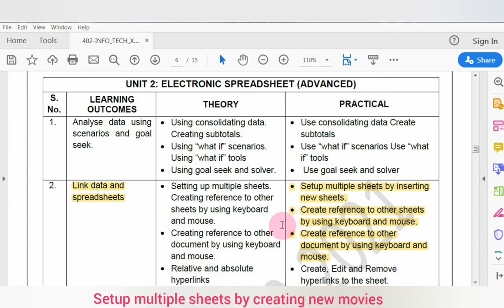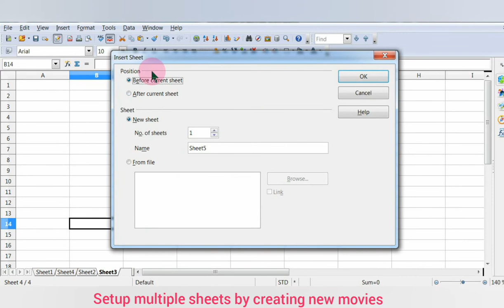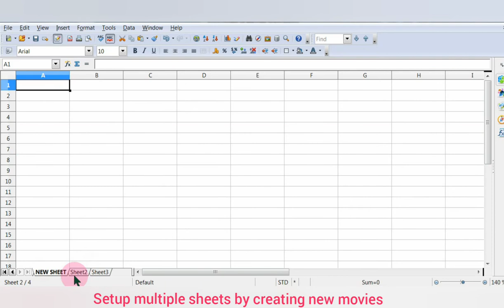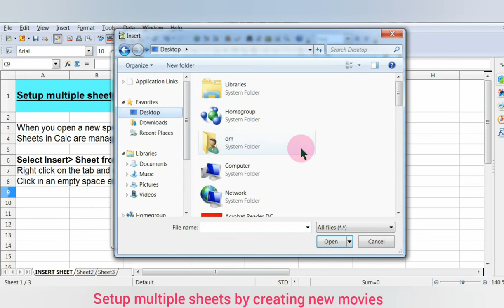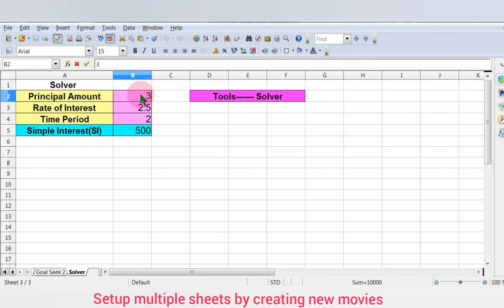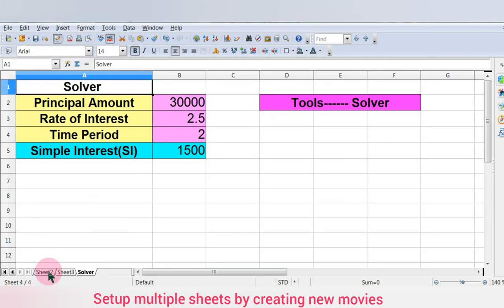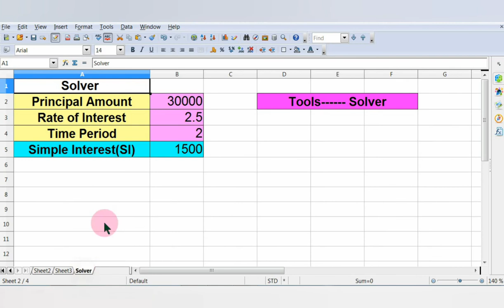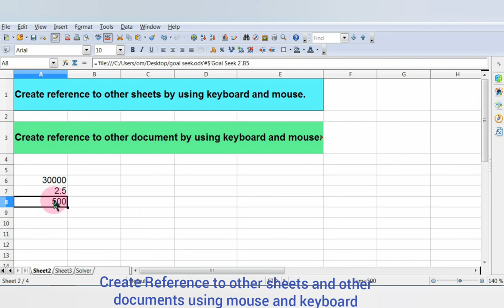Unit 2-Electronic Spreadsheet (Advanced) | Part 4 | IT/ITeS (402) | Class 10th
Dear Learners, this video is all about how to setup multiple sheets by inserting new sheets, Create Reference from other sheets and documents using Keyboard and mouse.